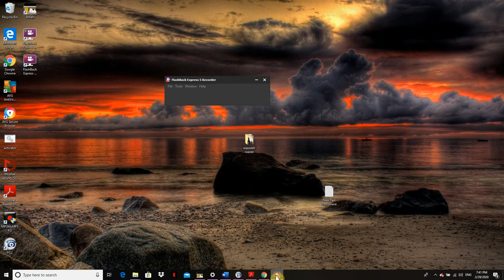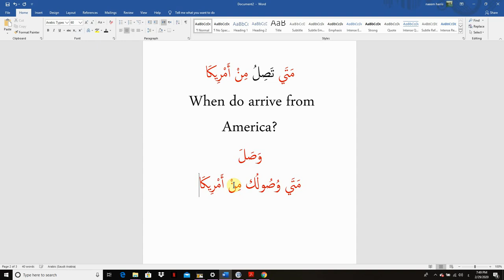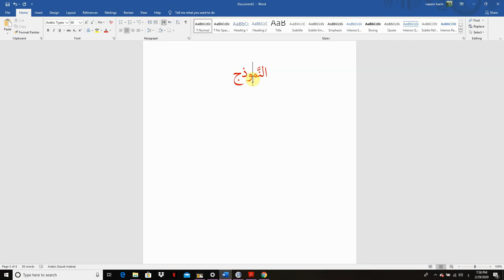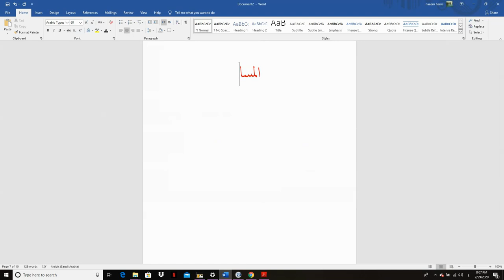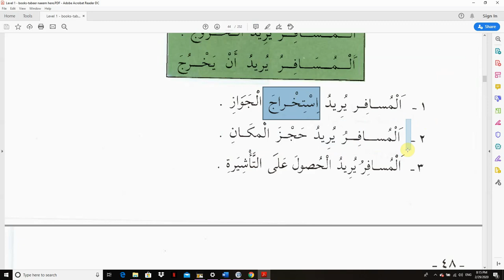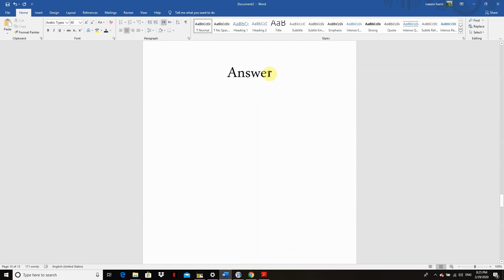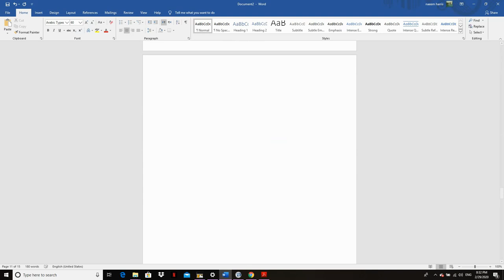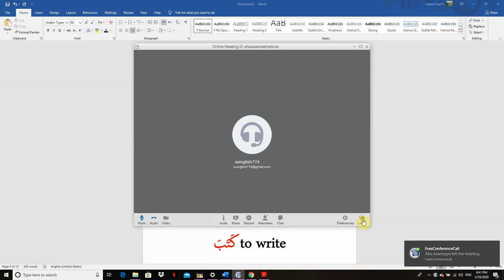Simplifying learning the Arabic Language pt 23